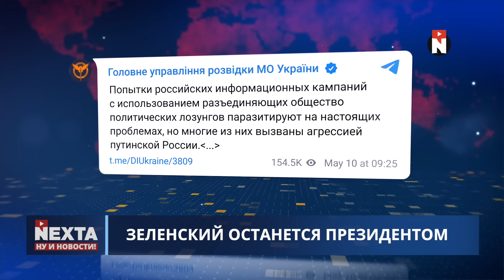ВСУ остановили наступление РФ / Раскрыт план оккупантов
00:00 Ну и новости!
01:08 Зеленский останется Президентом
02:46 Оккупанты наступают на Харьков
06:06 Протест фермеров в Варшаве
07:21 Венгрия и Китай теперь друзья
08:58 Новая военная помощь
10:42 Неожиданное научно-экономическое открытие
12:11 Без комментариев
13:17 Спасибо за поддержку!